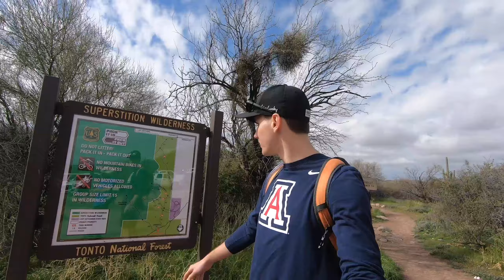Massacre Falls Trail - Superstition Mountain Tonto National Park Arizona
If you are looking for a great place to hike in Arizona? You should check out this very cool hike called Massacre Falls. The trail is located near Tortilla Flat, Arizona this is a perfect hiking location for beginners and experienced hikers. The Superstition Mountains have some of Arizona's best hiking trails with stunning views on the valley and exclusive trails that make you feel like you are away from the city. The dessert is usually dry but when after some rain there is a surprising amount of water flow for being in the desert.

On the trail, we saw a wide variety of different ages and also a couple of horses that we're riding through the trail. Massacre Falls is only a 5.8-mile hike with little elevation gain which makes it a moderate hike. With there being over +100 hikes throughout the Superstition Mountains this is one of the coolest ones that I've been on.

With most hiking adventures it's all fun and games until someone gets a cactus in them haha. My dad ended up getting a cholla cactus in his arm well trying to avoid some mud due to the rain yesterday. Watch the video to see why you need to stay on the hiking trail when in Tonton National Park.

When we got to the top of Massacre falls it was truly amazing; even with it being busy with a ton of people looking to see the waterfall. My dad didn't think I was going to go swimming so I had to prove myself so I went swimming under this amazing waterfall in Arizona.

I hike almost every weekend and this is one of my favorite places to visit so I highly recommend that you check it out if you live in Arizona and looking for a cool place to go hike.

Happy Hiking!